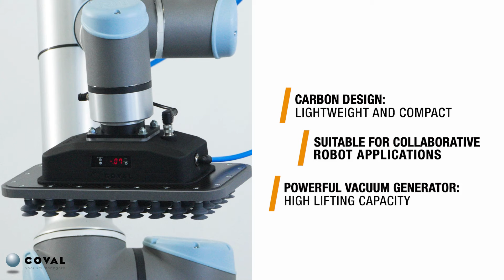CVGC Carbon Vacuum Gripper Series : Versatile and uncompromising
Today, in a market that is constantly expanding, COVAL is launching a second generation of the collaborative gripper that optimizes its modularity and compatibility while simultaneously enhancing performance.

More than a simple update, COVAL has redesigned the CVGC carbon vacuum gripper based on feedback from customers, integrators, manufacturers, and operators. This new generation also takes into account current and future trends in the collaborative robot market: greater application diversity, growth in the number of manufacturers, increased co-presence with operators, and handling of heavier loads.

To respond to these changes, COVAL has developed a CVGC that, thanks to its multiple configurations, offers great versatility.

- Ultra-light and compact: thanks to its carbon design
- Compatibility: fits a wide range of collaborative robots
- Modularity: 3 standard sizes (240x120 mm, 320x160 mm, 350x250 mm)
- Configurability: 2 interfaces - suction cups or foam